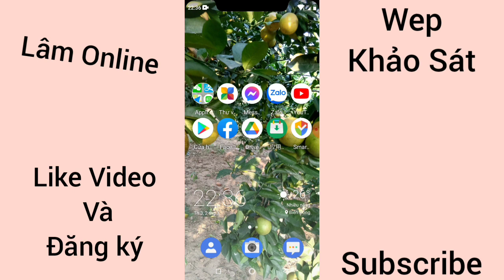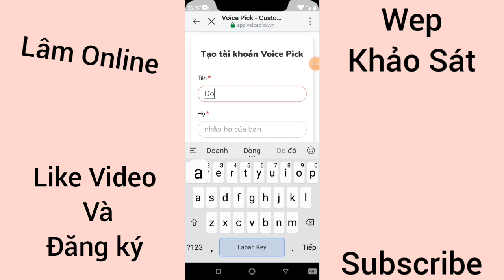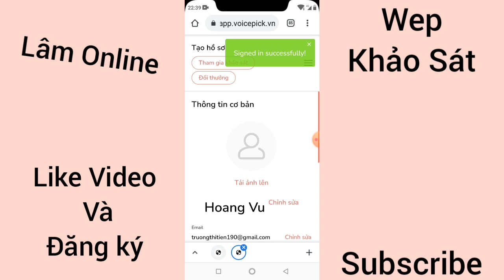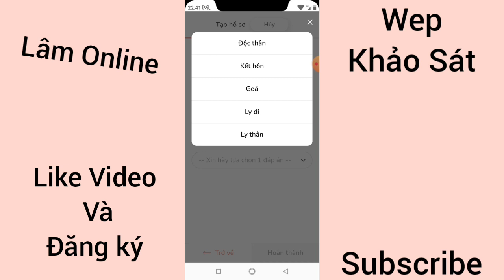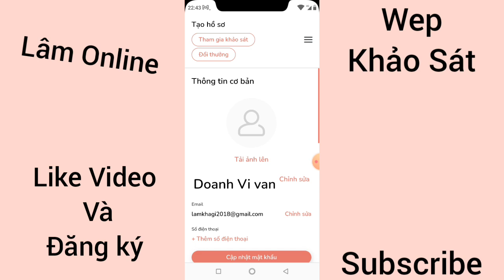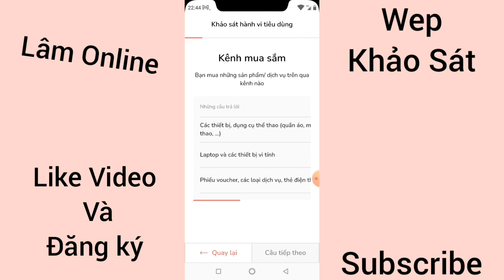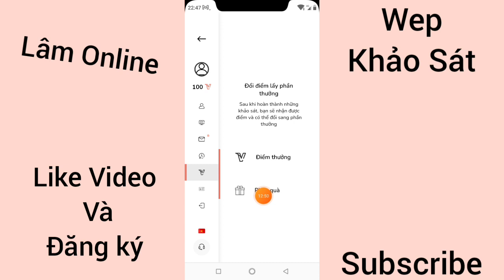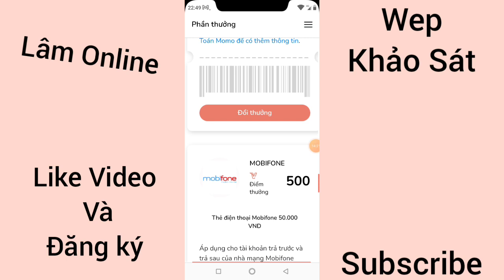Tốp Wep Làm khảo Sát Kiếm 200k Mỗi Ngày Hoàn Toàn Miễn Phí.